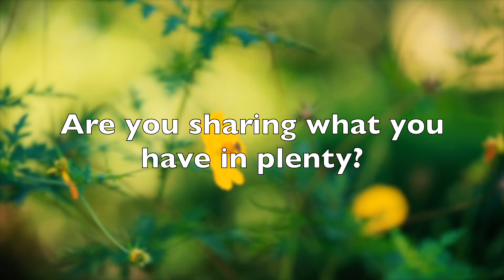The Two Neighbours - An Inspirational Story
We usually share what we have in abundance. What are you sharing today with others?
Is it love, hope, joy, optimism or gratitude? Take a minute to think about it.

Narration of Story - Elvira Fernandez
Video created by - Poornima Kapoor